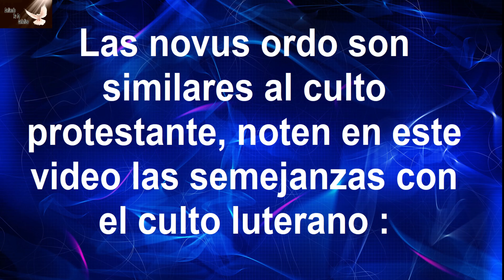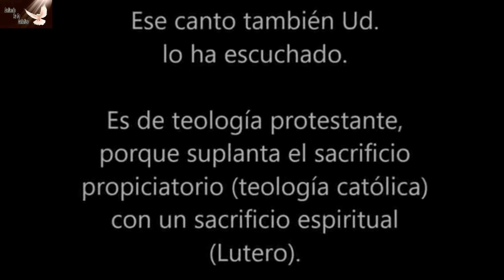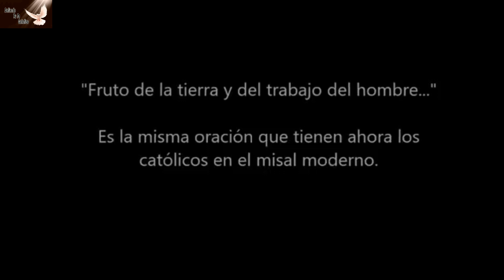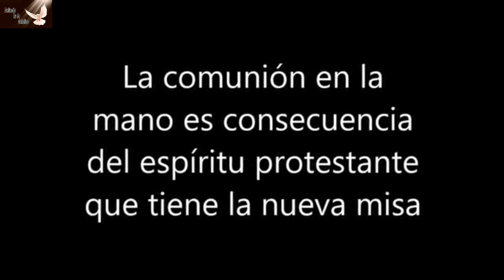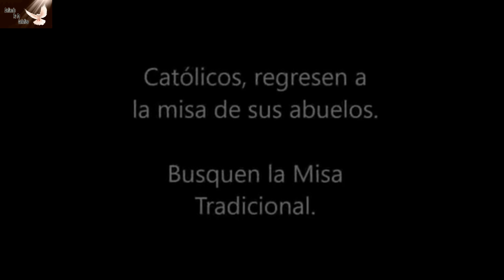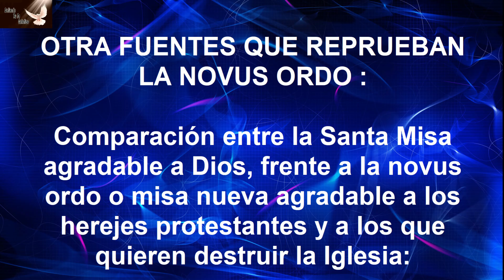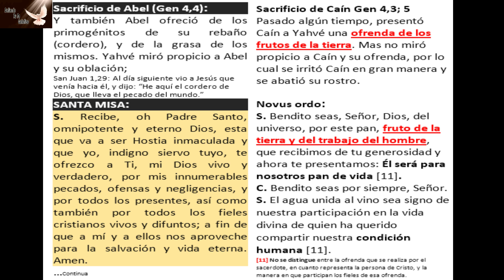QUE MISA ESTAS RECIBIENDO CATOLICA O PROTESTANTE?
Mi  FACEBOOK

No te olvides de hacer

ORAR
AYUNAR

Asiste a las misas tradicionales en latín

Bendiciones